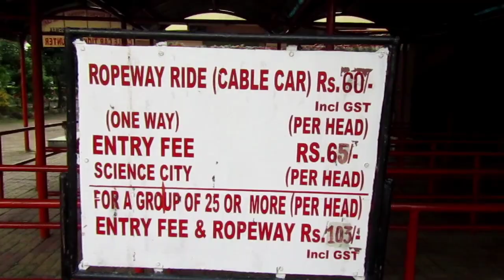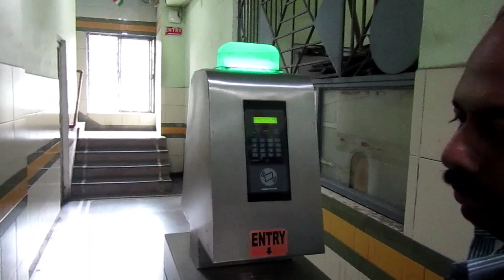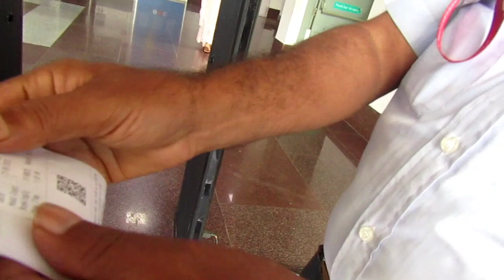Exploring kolkata street //vlog 3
exploring kolkata street at vlog 3 hope you guys enjoy the video